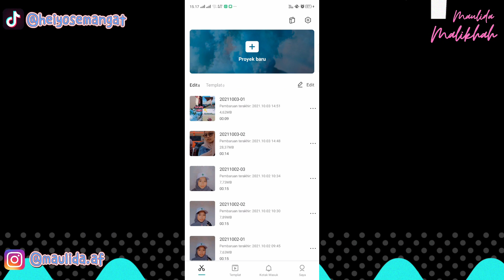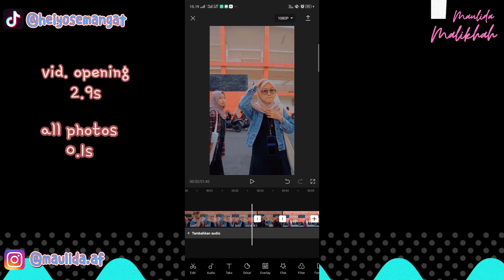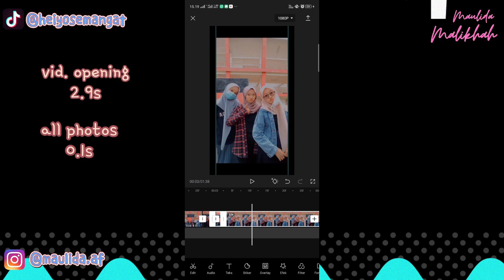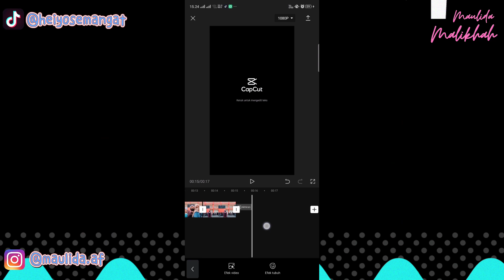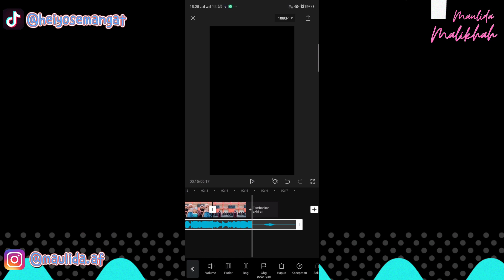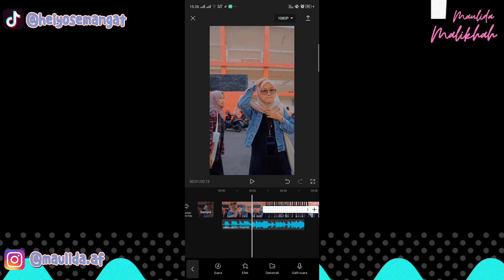Cara Edit Video Tiktok lagu "Panah Asmara - Afgan" || Maulida Malikhah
ini ni yang lagi rame di tiktok. cara edit video tiktok dengan lagu panah asmara

nah ini, aku jelasin cara buat videonya. simak video ini sampai akhir okey

cara edit video tiktok jadi keren
cara edit foto jadi video
cara mengedit video tiktoktutorial edit video
cara edit video tiktok
lagu panah asmara